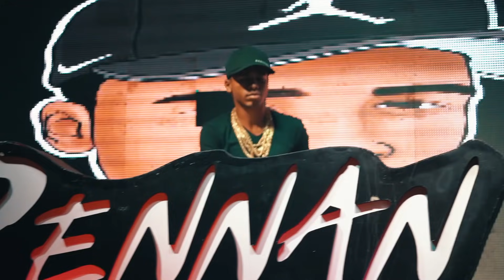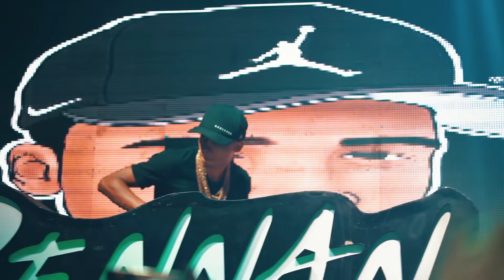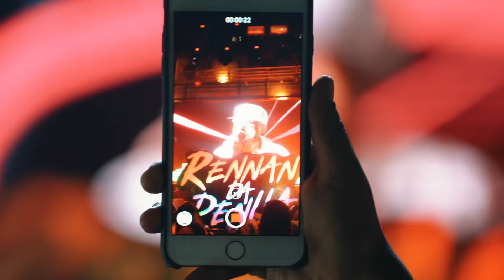RENNAN DA PENHA SET AO VIVO Oo 01 - Itaipava